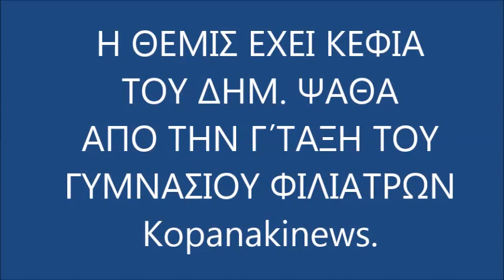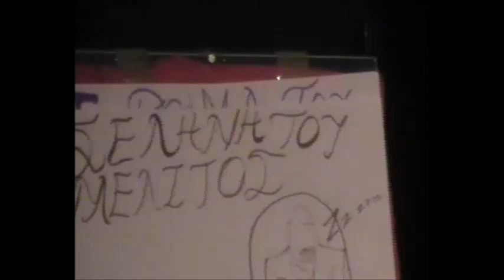Η Γ' ΤΑΞΗ ΤΟΥ ΓΥΜΝΑΣΙΟΥ ΦΙΛΙΑΤΡΩΝ ΠΑΡΟΥΣΙΑΖΕΙ H ΘΕΜΙΣ ΕΧΕΙ ΚΕΦΙΑ, ΤΟΥ ΔΗΜ ΨΑΘΑ